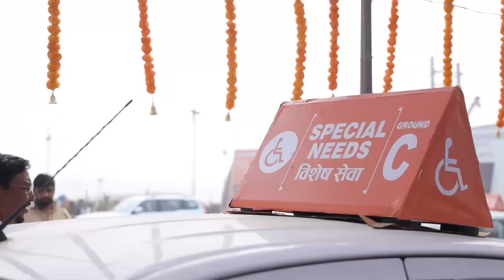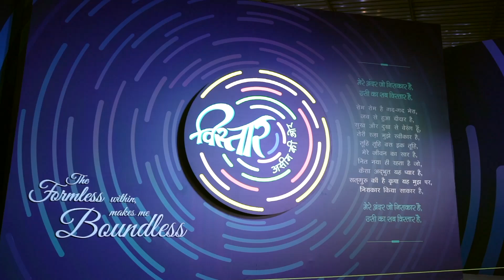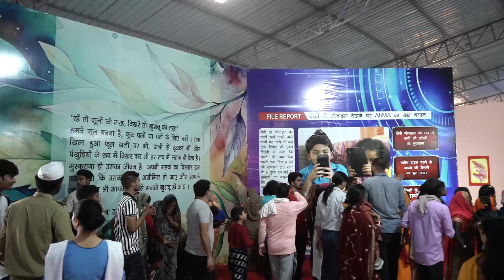77वें वार्षिक निरंकारी संत समागम का भव्य आयोजन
77वें वार्षिक निरंकारी संत समागम का भव्य आयोजन, संत निरंकारी आध्यात्मिक स्थल समालखा (हरियाणा) में बड़े ही हर्षोल्लासपूर्वक किया जा रहा है जिसमें लाखों की संख्या में श्रद्धालुगण सम्मिलित होकर सुखद आनंद की दिव्य अनुभूति प्राप्त कर रहे है।

समालखा के विशाल मैदानों में शनिवार की रात्रि को मंगलकारी प्रवचनों की रसधारा प्रवाहित करते हुए सतगुरु माता जी ने अपने दिव्य संदेश में फरमाया कि संसार में विचरण करते हुए जब हम अपने सीमित दायरे से सोचते हैं तो केवल कुछ ही लोगों से रुबरु हो पाते हैं, किन्तु ब्रह्मज्ञान की दिव्य रोशनी से जब हम इस परमपिता परमात्मा संग जुड़ते है तब हम सही अर्थो में सभी से प्रेम करने लगते हैं। यही प्रेमाभक्ति ईश्वर प्राप्ति का सरलतम मार्ग है।

भक्ति की परिभाषा को एक नया दृष्टिकोण देते हुए सतगुरु माता जी ने कहा कि यदि जीवन के हर क्षण को भक्ति में बदल दिया जाए, तो अलग से पूजा का समय निकालने की आवश्यकता ही नहीं रहती। यही विचारधारा जब व्यापक रूप ले लेती है तो सबके प्रति निस्वार्थ सेवा और प्रेम की भावना को जाग्रत करती है। आपने संतों के संग और ध्यान (सुमिरण) को आत्मा की गहराई से जोड़ने का सरल माध्यम बताया।

सतगुरु माता जी ने उदाहरण स्वरूप समुद्र की गहराई और शांति को सहनशीलता और विनम्रता का सुंदर प्रतीक बताया। जिस प्रकार समुद्र अपने अंदर सब कुछ समेटे हुए होता है फिर भी शांत अवस्था में रहता है ठीक उसी प्रकार मनुष्य को भी अपने भीतर सहिष्णुता और विशालता विकसित करनी चाहिए।

सेवादल रैली
संत समागम का द्वितीय दिन सेवादल रैली को समर्पित है जिसका आयोजन भव्य रूप में हुआ। इस आकर्षक रैली में देश एवं दूर-देशों से आए हुए सेवादल के भाई एवं बहनों ने भाग लिया और मिशन की शिक्षाओं एवं आध्यात्मिकता पर आधारित लघु नाटिकायें प्रस्तुत की गईं। इस अवसर पर शारीरिक व्यायाम, खेलों एवं विभिन्न सांस्कृतिक कार्यक्रमों की प्रस्तुति द्वारा प्रमुखता से निःस्वार्थ सेवा भाव को अभिव्यक्त किया गया।

सतगुरु माता जी ने सेवादल रैली में उपस्थित श्रद्धालुओं को सेवा, समर्पण और विनम्रता का दिव्य संदेश देते हुए कहा कि सेवा का भाव न केवल पवित्र है अपितु यह जीवन के हर क्षेत्र में संतुलन और अनुशासन का संुदर प्रतीक है। आपने समझाया कि सेवादल की वर्दी को केवल बाहरी आवरण न मानकर इसे अपने भीतर के अहंकार को मिटाने और सेवा-भाव को जागृत करने का माध्यम समझना है। सेवादल के सदस्य अपनी ड्यूटी निभाने के साथ-साथ घर-परिवार की जिम्मेदारियों का सामंजस्य करते हुए भी सेवा को निभाते है। यही तालमेल एक आदर्श जीवन का उत्तम उदाहरण है।

सेवादल रैली के दौरान प्रस्तुत नाटकों और संदेशों ने यह दर्शाया कि सेवा केवल कार्य नहीं अपितु यह एक दिव्य भावना है जो हमारे आचरण और शरीर की भाषा में झलकनी चाहिए। अंत में सतगुरु माता जी ने आशीर्वाद देते हुए कहा कि प्रत्येक सदस्य में सेवा, सुमिरण और सत्संग का जज्बा निरंतर बढ़ता रहे और हमस ब अपने जीवन को निरंकार के प्रति समर्पित करते हुए समाज में अनुकरणीय योगदान दें।